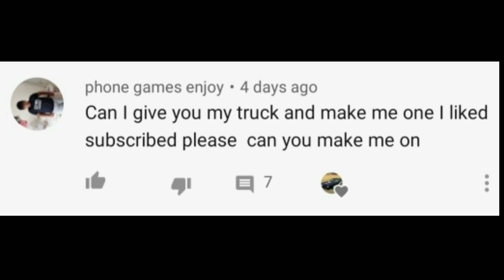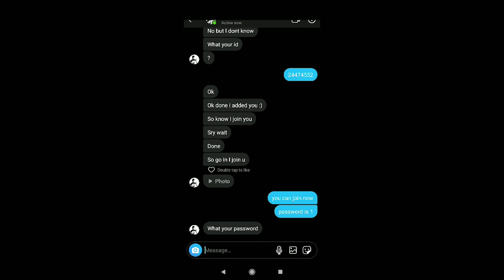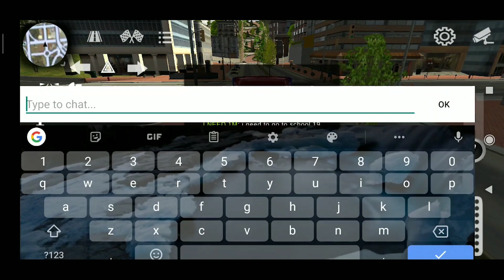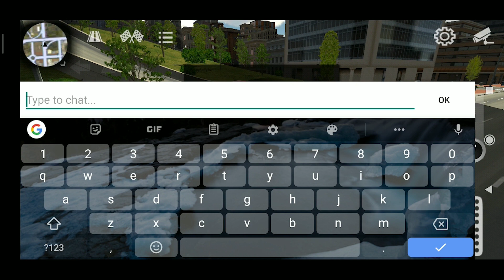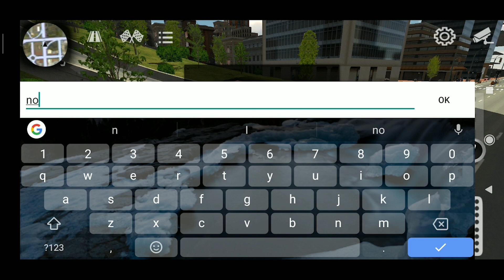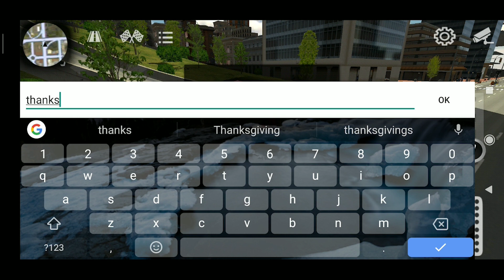GIVING FREE TRANSFORMER TRUCK || CAR PARKING MULTIPLAYER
I make a car design for you if i can 😉
So what are you waiting for, comment your favorite car,and i will do my best to make it..